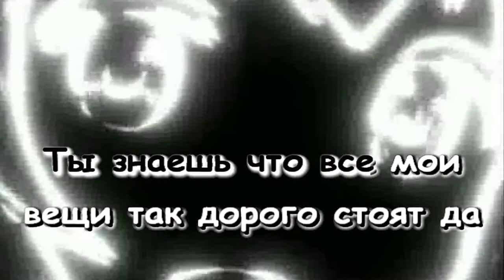Платина - За Меня (Караоке)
Битмейкеры - Prod. Skipass, Nest
Ремейк - prod. MCPERPP

Второй трек с Соса Мьюзик - "За меня". Визуал в описании, музыка принадлежит РНБ Клубу. Наслаждайтесь)